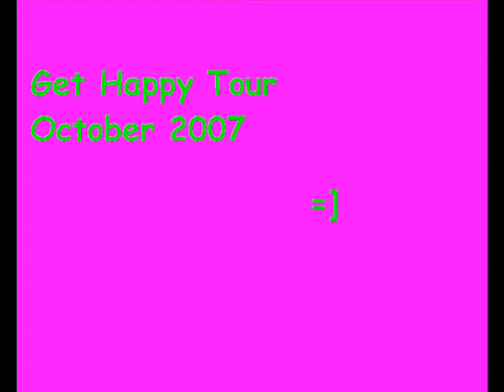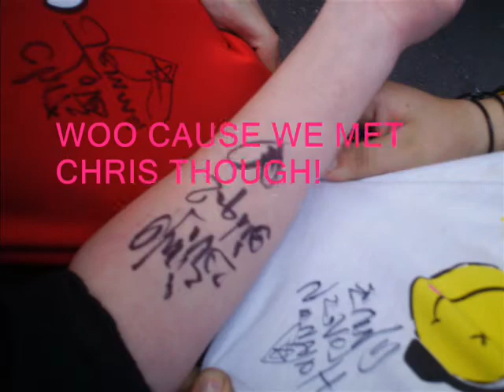Get Happy Tour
Just my vids from the get happy tour in manchester. they are pretty naff tbh, but o well